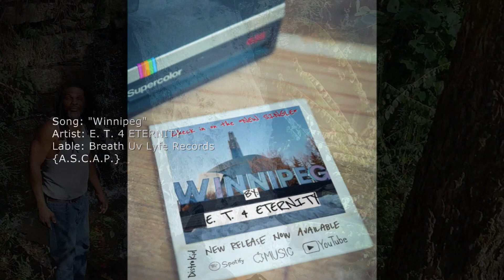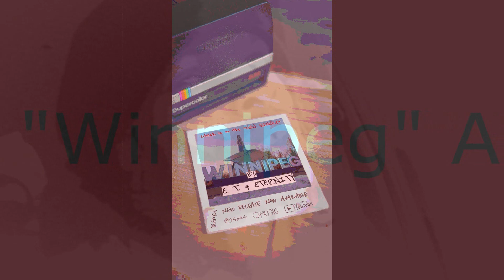"Winnipeg" (Visual) by: E. T. 4 ETERNITY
Also, check in on More Music by: E. T. 4 ETERNITY @

Breath Uv Lyfe Productions LLC

Still at it!!!

Thanks for checking in on